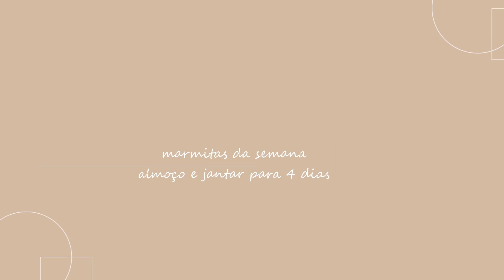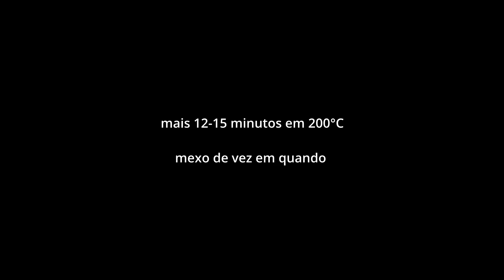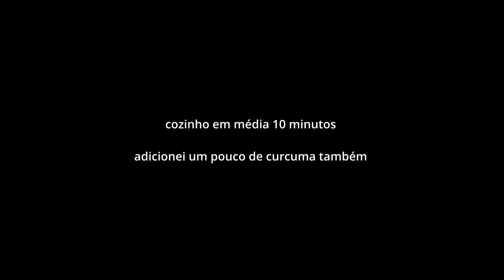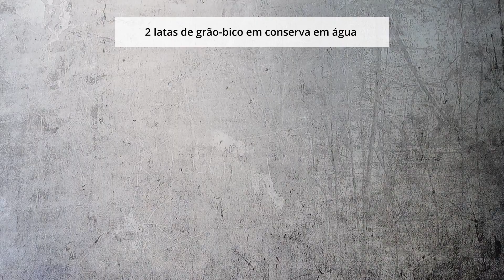Preparei Marmitas Saudáveis Em Menos de 1 Hora / Almço e Jantar Fit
Preparo das marmitas
marmita  #1
1, Coloquei uma xícara de arroz integral para demolhar na noite anterior ao preparo (isso diminui muito o tempo de cozimento do arroz)
2.  Temperei 400 gramas de frango cortado em tiras com sal, páprica defumada e alho em pó. Transferi para airfryer e assei por 4 minutos em 200°C.
3. Enquanto o frango pré assava, cortei em pedaços uma abobrinha italiana, brócolis, pimentão vermelho e amarelo. Temperei com um pouco de sal, ervas secas e azeite de oliva. Coloquei na airfryer junto com o frango. Assei por mais 12-15 minutos, mexendo de vez em quando.
4. Acrescentei o arroz integral, sem a água da demolha, numa panela, com duas xícaras de água, meia colher de chá de sal e uma colher de chá de curcuma em pó. Cozinhei em média 10 minutos, até o arroz estar macio e o líquido ter sido absorvido.
5. Dividi tudo em quatro porções - 3 marmitinhas que levei à geladeira e o restante em um prato para almoçar logo em seguida.

marmita #2
1. Peguei duas latas de grão-de-bico de lata, escorri com ajuda de uma peneira e lavei bem. Adicionei na airfryer, temperei com sal, alho em pó, curcuma em pó, páprica defumada e azeite de oliva. Assei por 10 minutos em 200°C
3. Enquanto o grão-de-bico assava, cortei em pedaços pequenos alface, pepino, tomates cereja e cenoura. Adicionei tudo numa tigela forrada com papel toalha e levei à geladeira.
4. Para o molho da salada usei 200 ml de iogurte grego sem sabor, 1 colher de chá bem cheia de mel, 1 colher de chá de mostarda, 1/2 colher de chá de sal, azeite de oliva e salsinha.
5. Na hora do jantar, pego um porção da salada, um pouco do grão-de-bico, ovo cozido (não mostrei o preparo no vídeo pq já havia cozinhado eles no dia anterior) e finalizo com um pouco do molho.